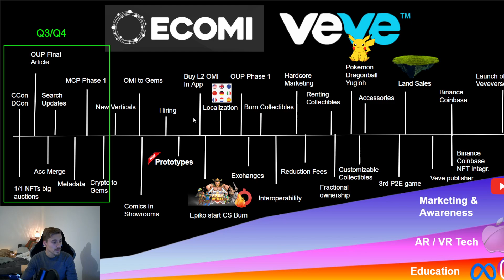HUGE Ecomi Roadmap Review!!!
Today we are going to look back at the ecomi roadmap from over a year ago and see what has happened and what we are still waiting for.